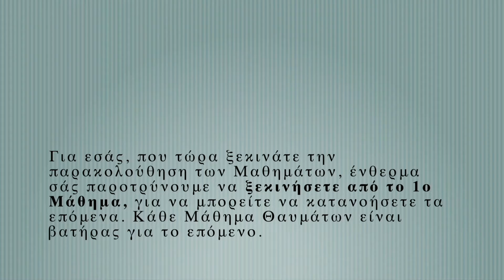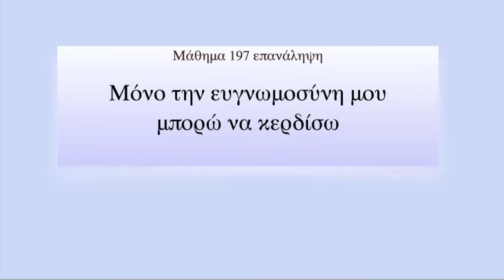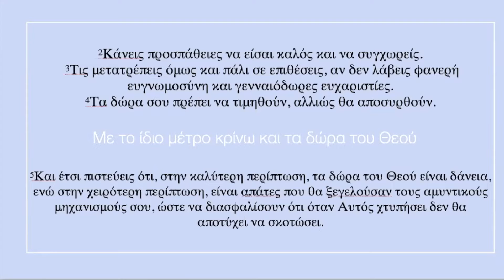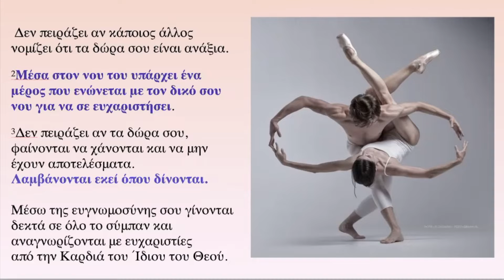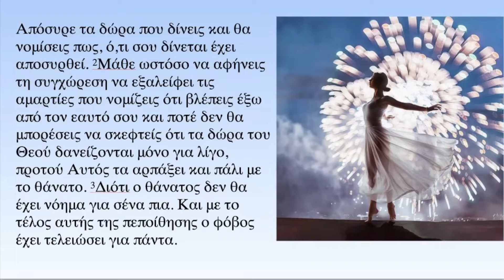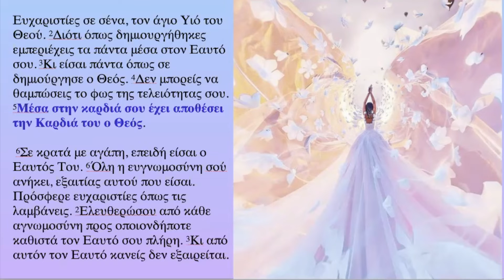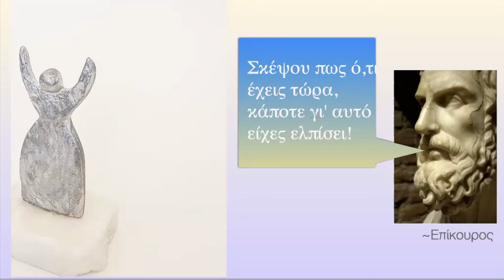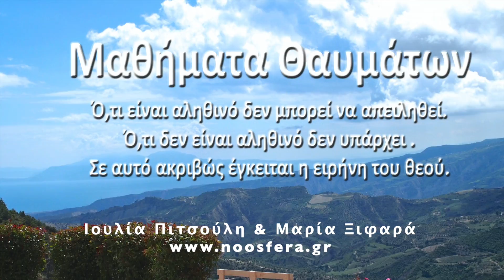A Course in Miracles - Lesson 217 - Μαθήματα Θαυμάτων - Μάθημα 217 - English/Greek Subs